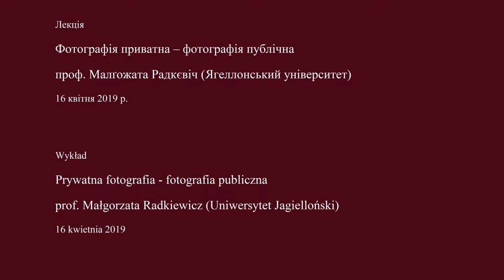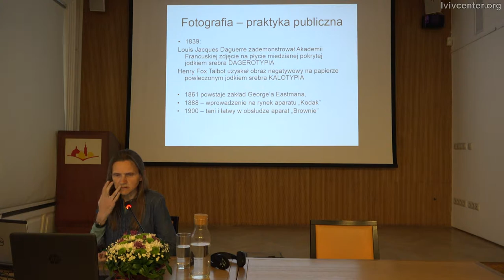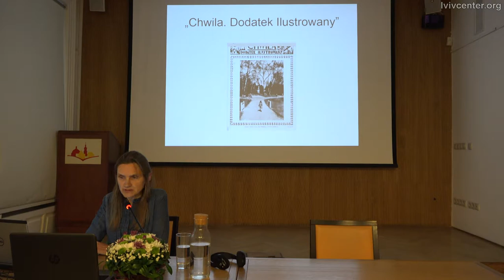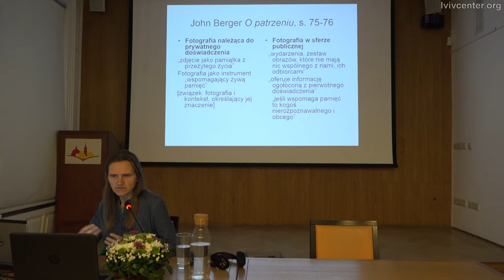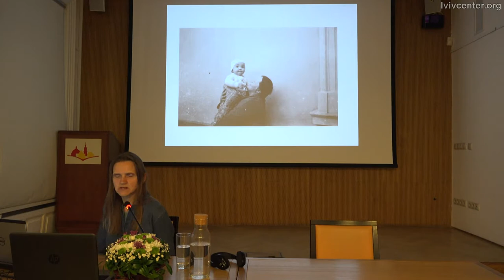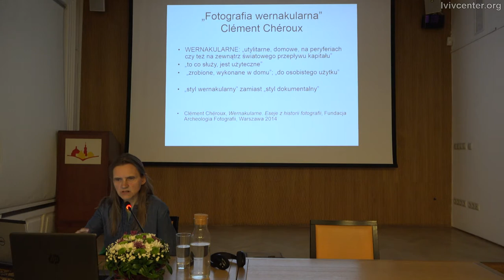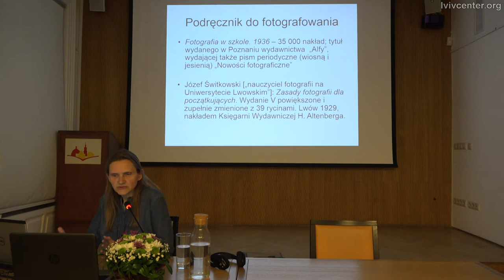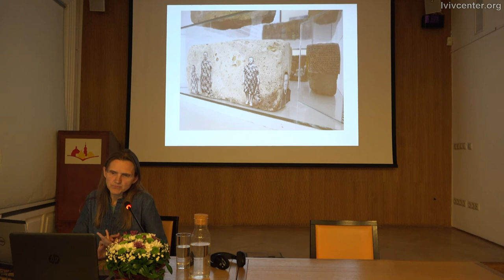Prywatna fotografia - fotografia publiczna | Wykład Małgorzaty Radkiewicz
Lecture
Private photography – public photography
prof. Małgorzata Radkiewicz (Jagellonian University)

The lecture addressed the issue of private and public photography, in terms of the subject, topic and the place of presentation/ publication. Recalling John Berger’s idea of connecting photographs with life stories allowed to discuss the idea of visual narration, that tells us the story of particular persons and their style of living. And the concept of a vernacular photography, described by Clément Chéroux, let us to think about photos and snapshots that are taken by average people in common situations of everyday – how to analyze them in the context of the tradition of photography and arts.

During the lecture, there was presentation of contemporary and archive photographs, including photos by Jan Otko whose exhibition "Light in Their Home" is presented at the Center right now.